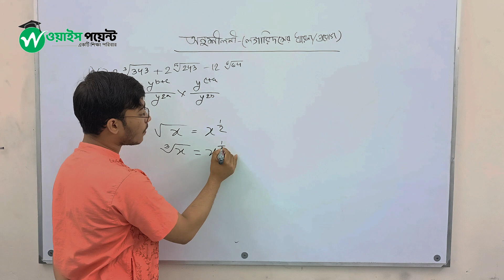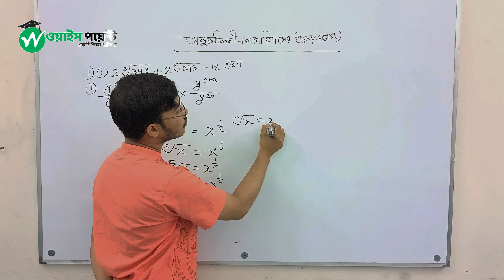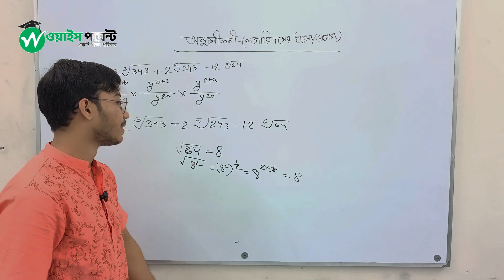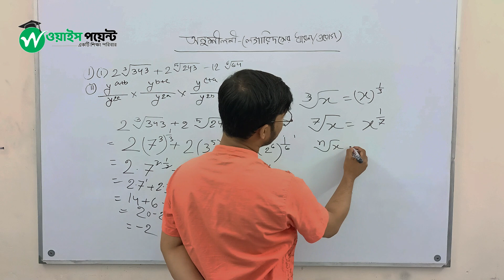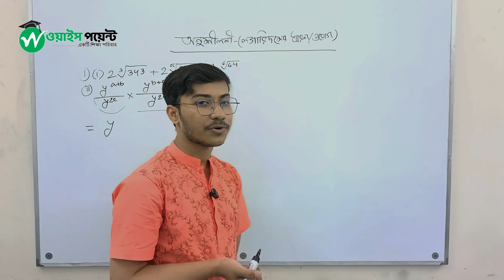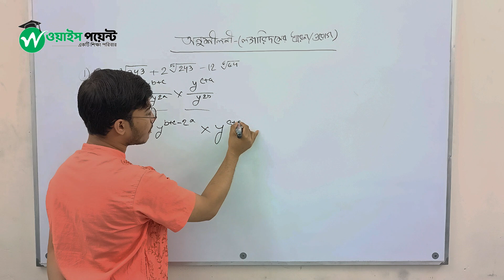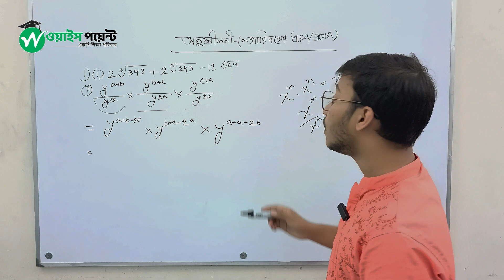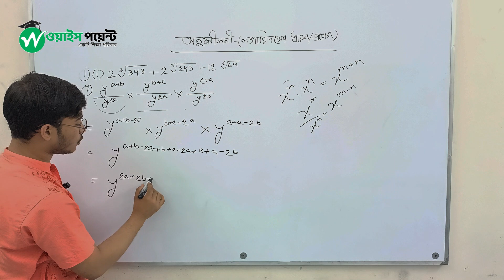লগারিদমের ধারণা ও প্রয়োগ | ৮০ পৃষ্ঠার অনুশীলন - ১ এর সমাধান | নবম শ্রেণির গনিত ৩য় অধ্যায়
লগারিদম হলো একটি গণিতিক পদ্ধতি যা বিভিন্ন সংখ্যা বা পরিমাণের মধ্যে নিশ্চিত নিয়ম অনুসারে প্রয়োগ করা হয়। এই নিয়মগুলির সাহায্যে সমস্যা সমাধান করা যায়।

লগারিদমের এই নিয়মগুলি সম্পর্কে পরিচিতি অর্থাৎ "লগারিদমের ধারণা" হলো এই নিয়মগুলির সঠিক ব্যবহারের জন্য সঠিক ধারণা বা অবস্থান গ্রহণের ক্ষমতা।

নবম শ্রেণির গণিতের তৃতীয় অধ্যায়ে এই লগারিদমের ধারণা ও প্রয়োগ সম্পর্কে অধ্যায়ের ৭০ পৃষ্ঠার জোরায় কাজ হয়েছে। এই জোরায় কাজের মাধ্যমে ছাত্রছাত্রীদেরকে লগারিদমের বিভিন্ন বিষয়ে সঠিক ধারণা গ্রহণ এবং সমস্যা সমাধানে কাজের পদ্ধতি সম্পর্কে প্রশিক্ষণ দেওয়া হয়।

লগারিদম নিয়ে এই অধ্যায়ের কাজ করে ছাত্রছাত্রীরা তাদের গণিত জ্ঞান এবং সমাধানের দক্ষতা উন্নত করতে সক্ষম হয়ে থাকেন।
৯ম শ্রেণির গণিত লগারিদমের ধারণা ও প্রয়োগ
নবম শ্রেণির গণিত লগারিদমের ধারণা ও প্রয়োগ পৃষ্ঠা ৭০
৯ম শ্রেণি গণিত ৩য় অধ্যায় সমাধান ২০২৪
class 9 logarithmer dharona o proyog page 70
class 9 2024 math chapter 3
class 9 logaridomer dharona o proyog
class 9 math logarithmer dharona o proyog
৯ম শ্রেণির গণিত ৩য় অধ্যায় লগারিদমের ধারণা ও প্রয়োগ
logarithmer dharona o proyog class 9 math
class nine math chapter 3 logarithmer dharona o proyog